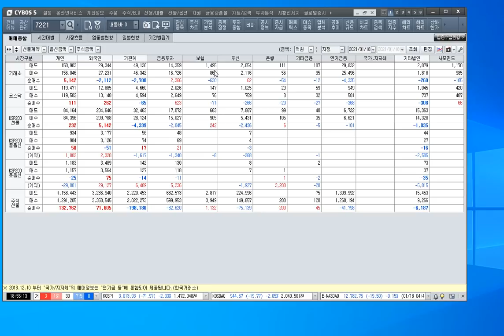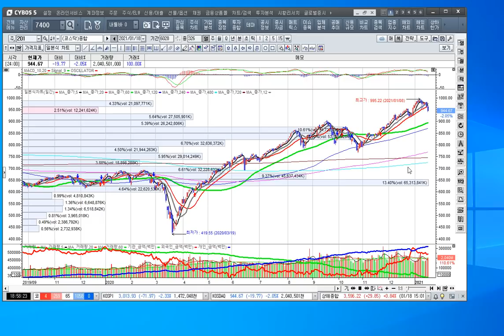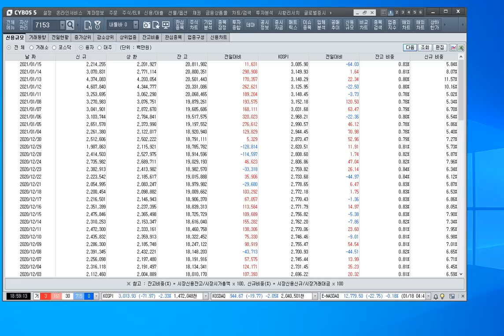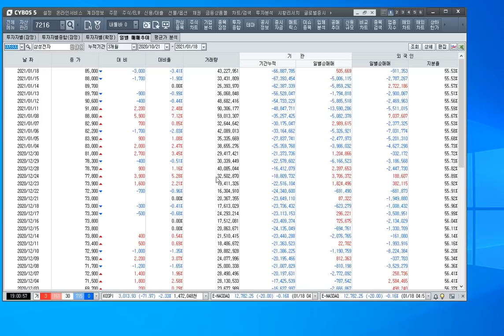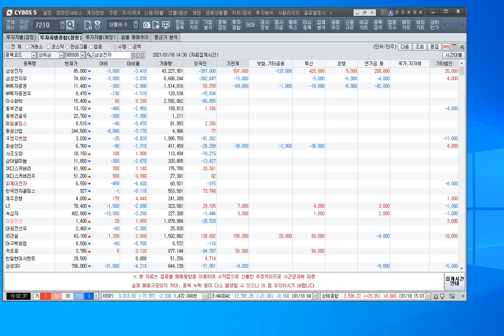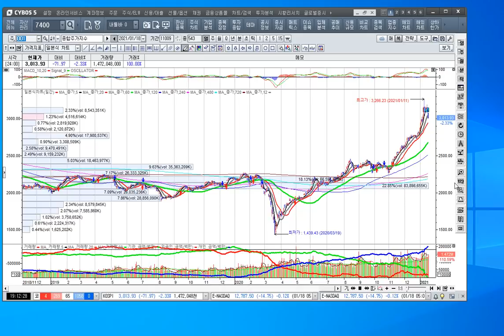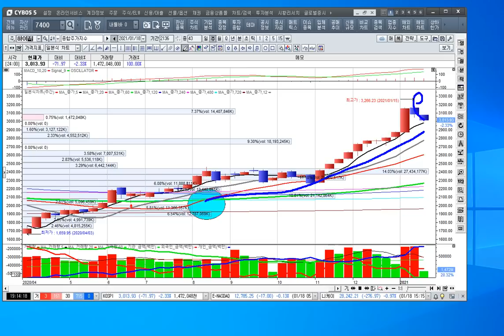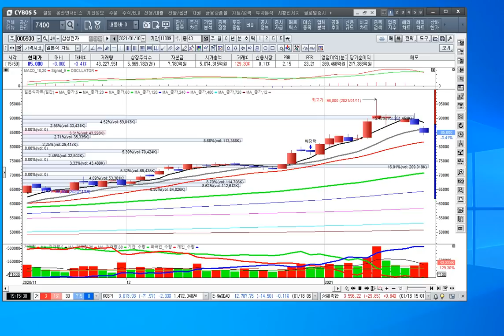[주식투자]삼성전자의 하락 어디까지 갈까[2021.1.18]